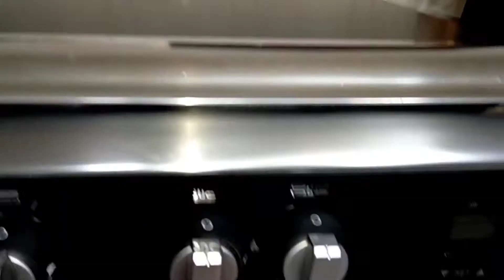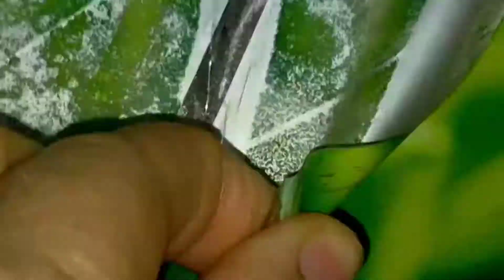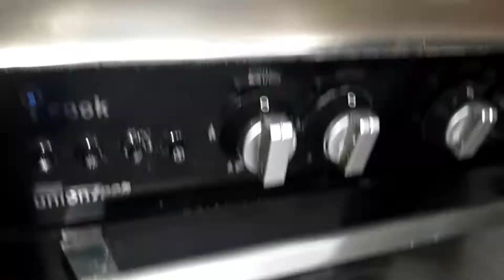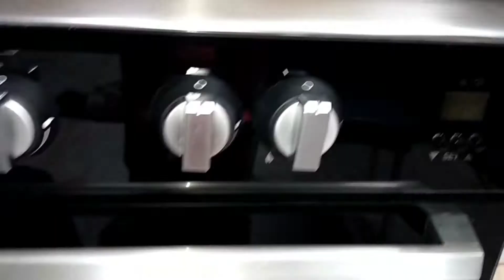ألحقي قبل رمضان نضفي بوتجازك وخليه بيبروق جديد كأنه لسه طالع من المعرض👍💯 فله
تنضيف البوتجاز من الألف للياء من استعدادات رمضان جددي بوتجازك وخليه بيبروق جديد كأنه لسه طالع من المعرض